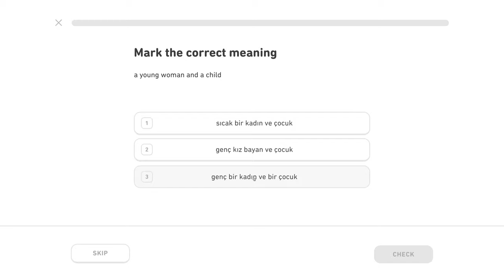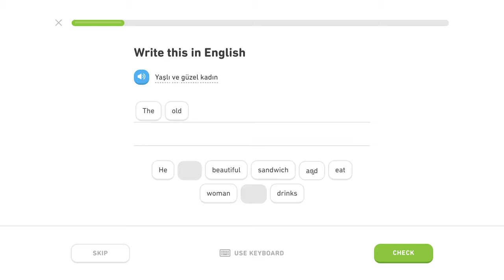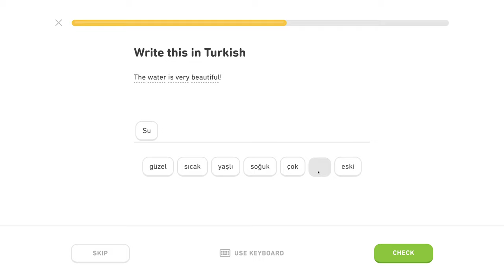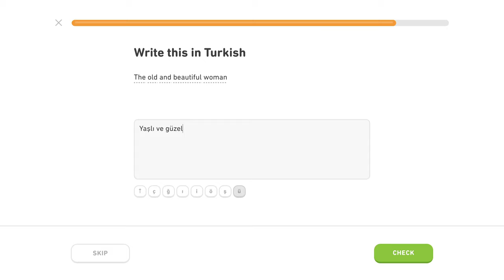🇹🇷 Prídavné mená 1- Level 1/5, lekcia 0/2 - Turecky s Yetim